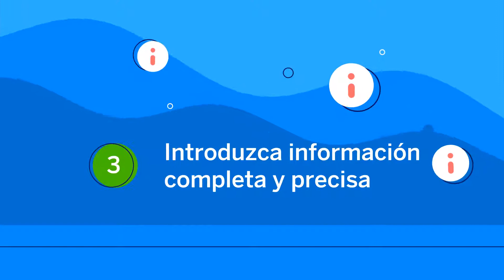Mejore su ranking en Google - American Express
Aprenda con unos sencillos consejos cómo mejorar su posición en el buscador de Google.